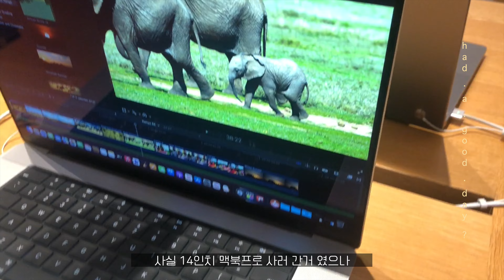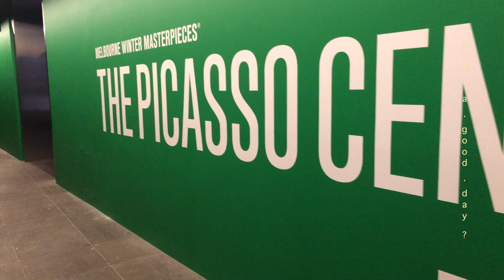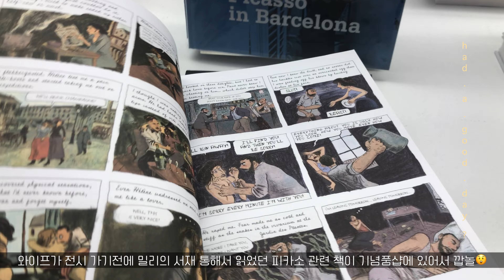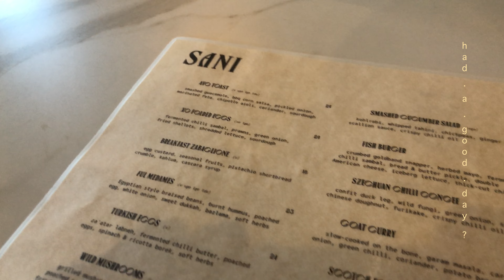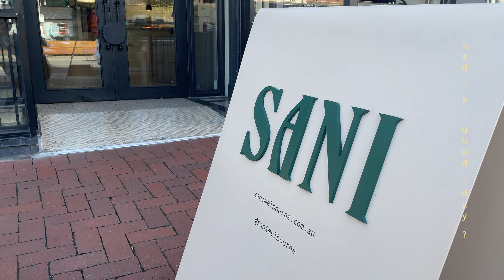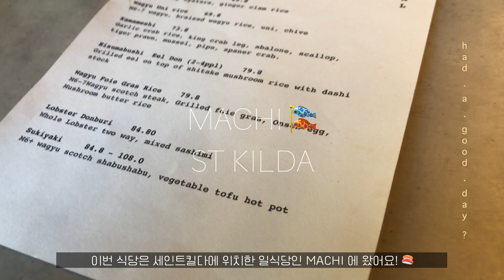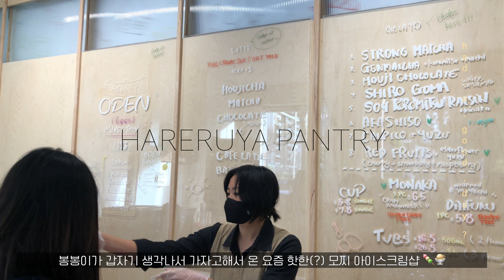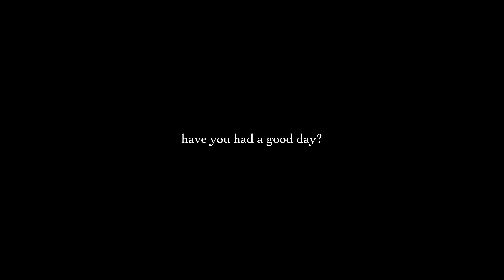vlogㅣ멜번브이로그ㅣ드디어 맥북프로💻 맥북프로 언박싱 Daily Life in Melbourne멜번에도 맛집들은 많다 다만 나만 몰랐을뿐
Recorded by iPhone 8 & iPhone 12 mini

📍Secret Kitchen (Yum Cha)
222 Exhibition St, Melbourne VIC 3000

📍Sani (Brunch Cafe)
63 Lygon St, Brunswick East VIC 3057

📍Machi St Kilda
14 Inkerman St, St Kilda VIC 3182

📍Soi 38 Thai Restaurat
38 Mcilwraith Pl, Melbourne VIC 3000

📍Hindi Japanese Pantry
279 Smith St, Fitzroy VIC 3065

📍Hazel Restaurant
164 Flinders Ln, Melbourne VIC 3000

📍Hareruya Pantry (Machi Ice cream)
15-17 Lincoln Square S, Carlton VIC 3053

📍Hakoya Izakaya
364 Lonsdale St, Melbourne VIC 3000